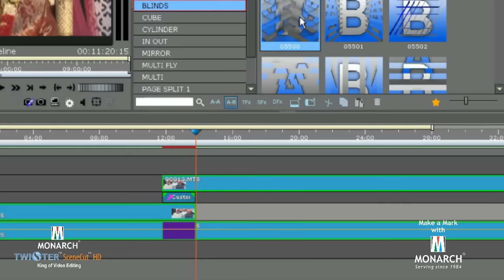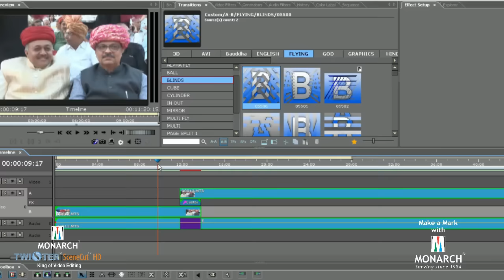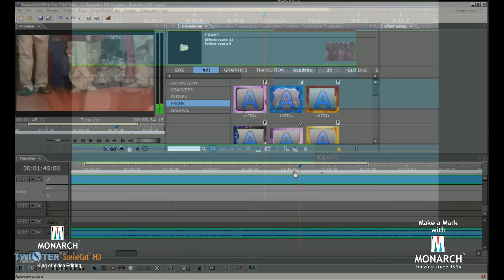Monarch Twister Scene cut HD pro version 7.5 Demo (Hindi)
We had uploaded one video of new version 7.5 and on huge demand of users we had uploaded one more video specially with Hindi dubbing for all our users.

Key Features are for new Monarch Twister SceneCut HD Pro 7.5
•  Replace Clip file from Bin
•  Instant Transition sequence
•  Quick transition
•  Auto A TO A transition Direction
•  Global and project specific Boy, Girl & Couple still image and                MGF export in Photoart

if you are using Twister Scene cut HD pro version 7.0 then you can download this Beta version from below link and give a try and share us feedback,

Note - Above setup is only for Monarch Twister scene cut HD pro 7.0 version users only.

we had added some excited feature into this version and wanted our user to see it before use.

Final version will be released after 20th January 2017

also this new version will be free for all Twister scene cut HD and Twister Scene cut HD pro users who are using currently version 7.0

For More details kindly contact nearest partner or our support team at
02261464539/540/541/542